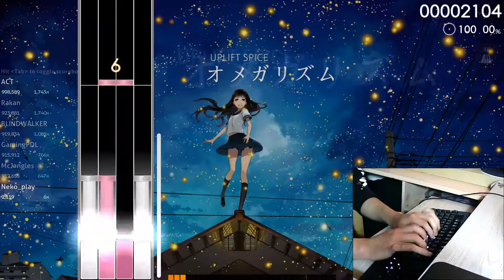osu! UPLIFT SPICE - Omega Rhythm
Is this my skill!

Thx - NKP